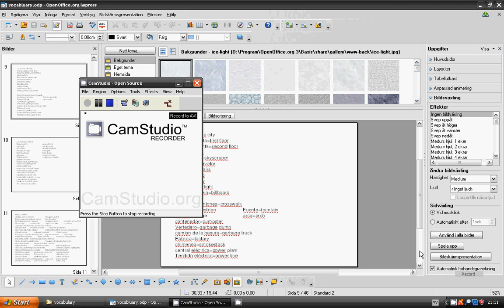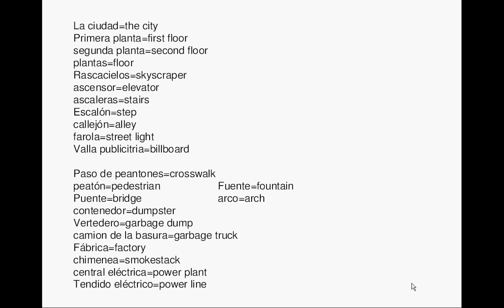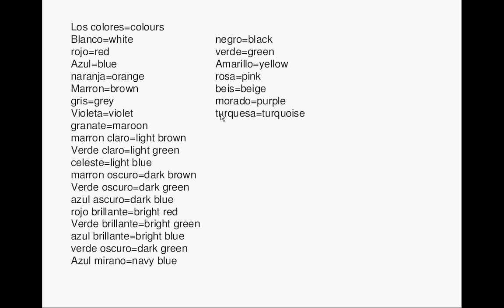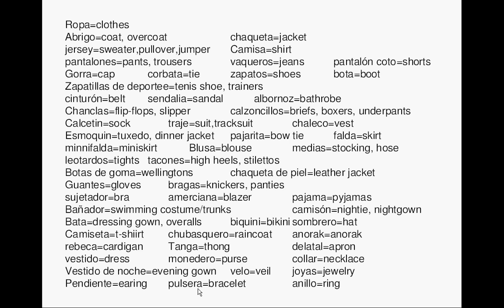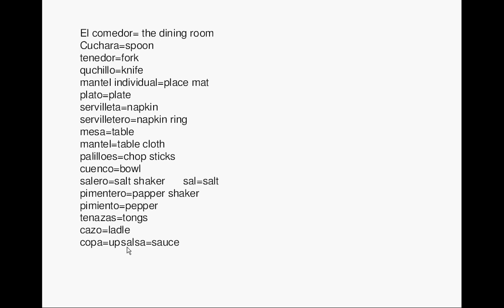lesson 22_spanish vocabulary